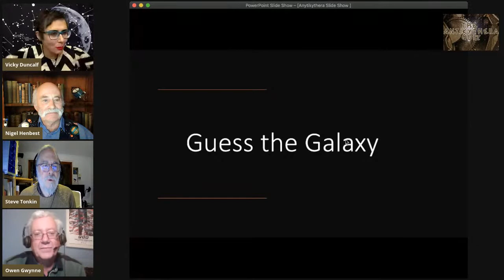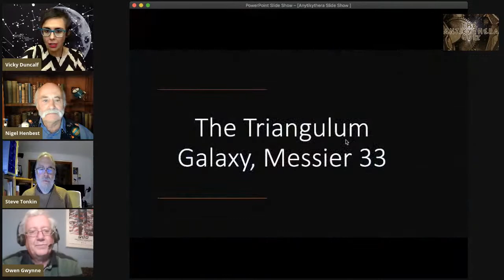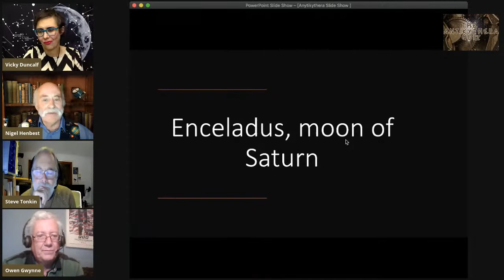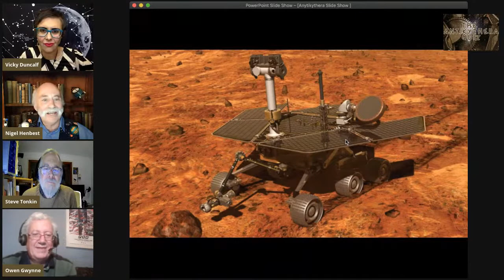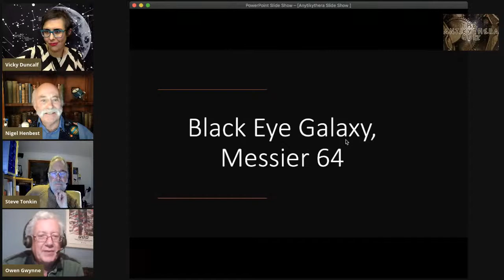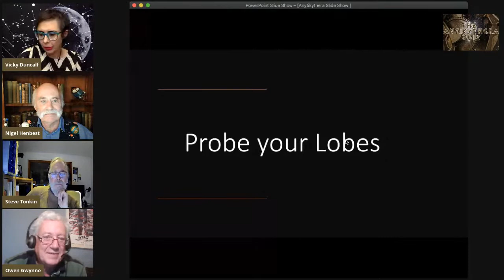Antikythera Quiz Pilot.